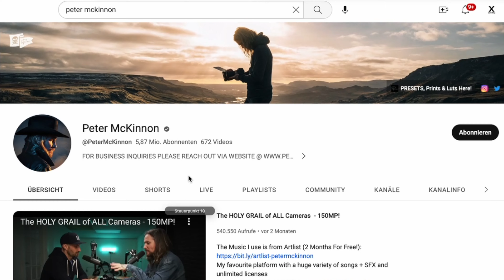Alt und sexy - das Fujifilm XF 23mm F/1.4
Auf meinem Blog gibt es einen Artikel über das XF33mm F/1.4 R LM WR. Der Titel: Fujifilm XF 33mm F1.4 - mein Immer-Drauf-Objektiv. Das Objektiv ist einfach der Hammer und es gibt keine bessere Linse für mich. Heute - nicht einmal ein Jahr nachdem ich den Artikel veröffentlicht habe - bin ich anderer Meinung!

Bei Xciting dreht sich künftig alles um die Fotografie und ganz besonders um die Fotografie mit dem Fuji X-System. Das ist für mich nämlich eines der stärksten Kamerasysteme auf dem Markt. Und glaubt mir, ich habe vieles ausprobiert...

Ihr könnte euch künftig auf gegensätzliche Themen wie urbane Fotografie wie z.B. Street und auf Naturfotografie wie Makro und Landschaften freuen. Dazu wird es hier immer eine gute Portion Technik in Reviews, Tutorials und Tests geben. Neben vielen Tipps rund um die Fotografie möchte ich aber auch mit interessanten Gästen sprechen und euch die spannendsten Fotografen in Deutschland vorstellen.

Mit XCITING möchte ich meine Begeisterung für die Fotografie und das Fujifilm X-System weitergeben. Wenn du magst besuch mich doch mal auf Instagram oder schau auf meiner Homepage vorbei vorbei.